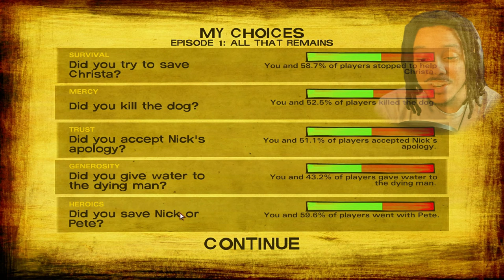SEASON 2 IS STRESSING ME OUT!!! | Telltale: The Walking Dead Season 2 - Episode 1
SEASON 2 IS STRESSING ME OUT!!! | Telltale: The Walking Dead Season 2 - Episode 1 (FIRST PLAYTHROUGH)

Join me as FIRST DAY AND IM ALREADY STRESSED!!! | Telltale: The Walking Dead Season 2 - Episode 1 "All That Remains" and navigate the consequences of my choices. Will I make the right decisions or will it all unravel? Let's find out in this first episode of Telltale's The Walking Dead: Season 2!

Intro: 0:00
Playthrough: 1:39
Outro: 1:24:40

The Walking Dead: Season Two, a five-part game series that continues the story of Clementine, a young girl orphaned by the undead apocalypse. Left to fend for herself, she has been forced to learn how to survive in a world gone mad.

Many months have passed since the events seen in Season One of The Walking Dead, and Clementine is searching for safety. But what can an ordinary child do to stay alive when the living can be just as bad – and sometimes worse – than the dead?

As Clementine, you will be tested by situations and dilemmas that will test your morals and your instinct for survival. Your decisions and actions will change the story around you, in this sequel to 2012’s Game of the Year.